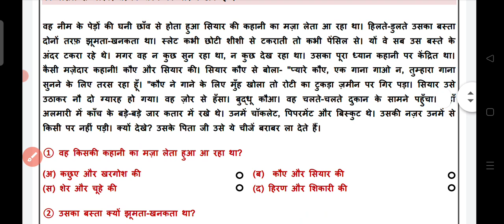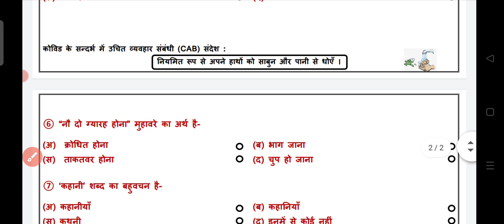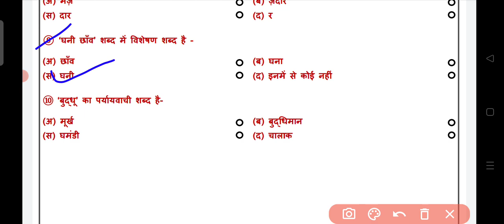class 7 Hindi assessment worksheet 9(13/12/21)//Hindi assessment 9 class 7//aakalan karyaptrak 9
class 8 Hindi assessment worksheet 9(13/12/21)//Hindi assessment 9 class 8//aakalan karyaptrak 9
class 7 Hindi assessment 9(13/12/21)//Hindi assessment 9 class 7//aakalan karyaptrak 9 Hindi class 7
अगर आपने असेसमेंट सेवन कोई सा भी सब्जेक्ट नहीं किया तो लिंक ओपन करके एक साथ देख कर लिख सकते हैं ऑल सब्जेक्ट👎👎💯